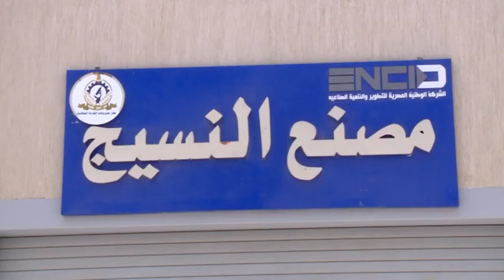المشروعات الصغيرة والمتوسطة.. الدولة بتقدملك كل التسهيلات: سبع سنوات من التحول والتطوير